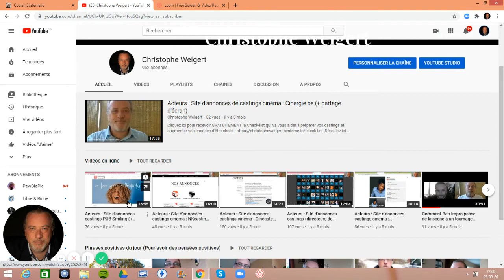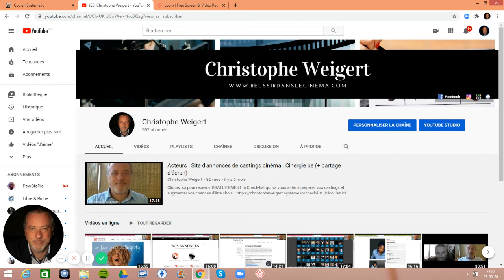Christophe Weigert - Réussir dans le cinéma - YouTube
Dans cette vidéo, je remercie mes abonnés.

Courage! Encore un petit effort et nous arriverons à 1000 abonnés. Je pourrai refaire de nouveau des Youtubelive. J'adore le direct et lire vos questions et y répondre en temps réel.